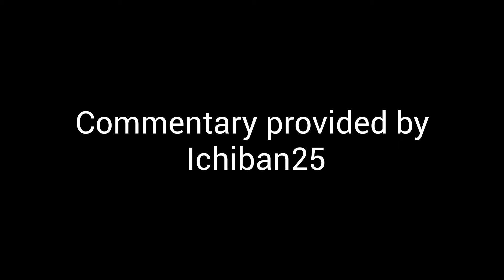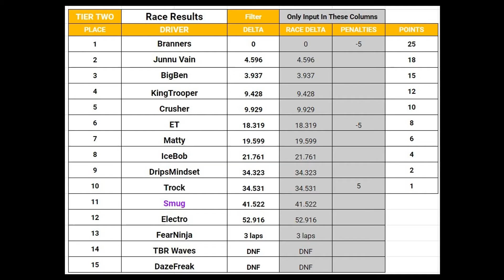Classic DTF1 | Tier 2 United States Grand Prix (Season 5, Race 4)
Ichiban25 provided commentary for Race 4 of DTF1 Tier 2 Season.